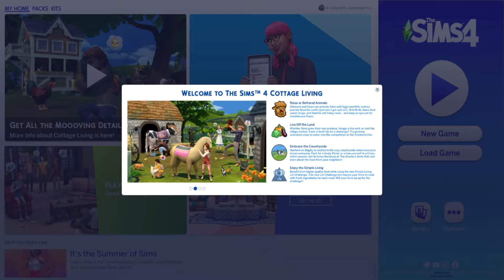Un-drama-the-llama | The Sims 4: Cottage Living (Early Access) Part 1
Thanks so much to the EA Game Changers program for providing me with early access.

💜Sims Gallery: justbeingchris